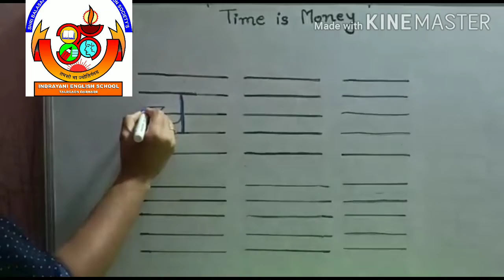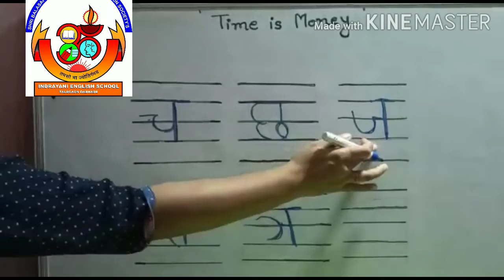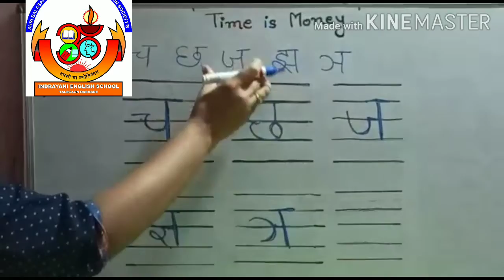Indrayani English School Date-02/09/2020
च, छ, ज, झ (w.)